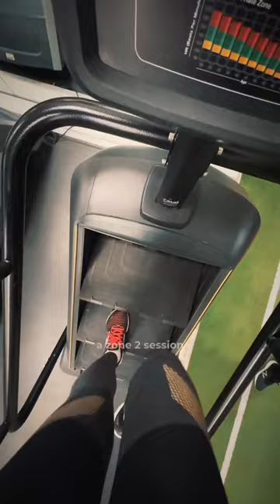Join me going to Malmö to photograph the tour premiere of Molly Sanden!